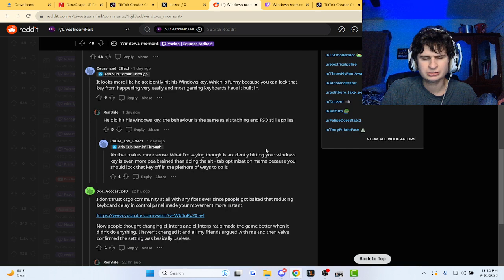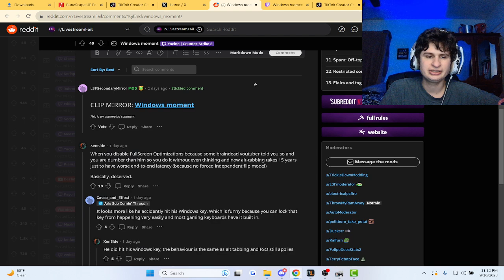Windows Moments happens during livestream